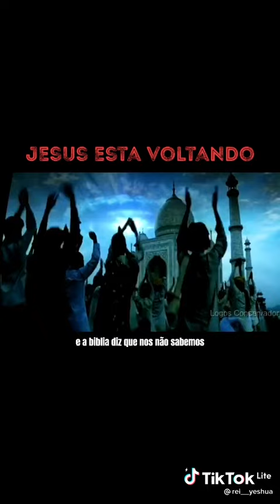Jesus vai arrebatar de mais 950 milhaes de criança em 290 paises do mundo mamanguape PB Paraíba